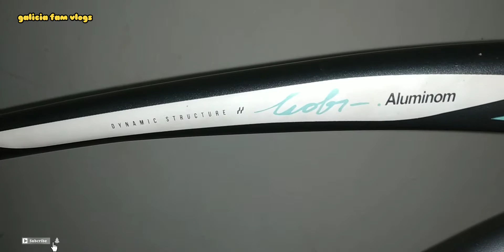BIKE MULA SA JUNKSHOP |BRUNEI BIKERS